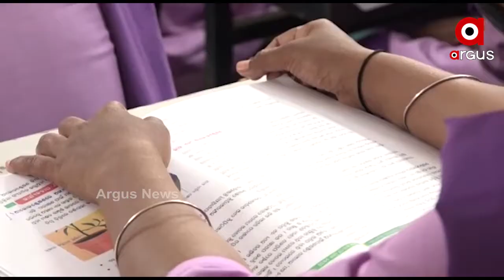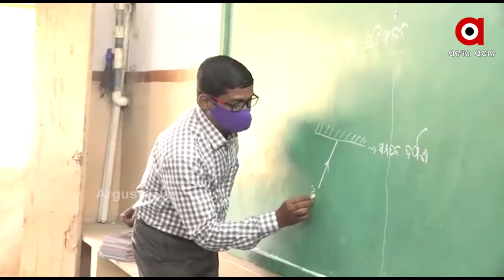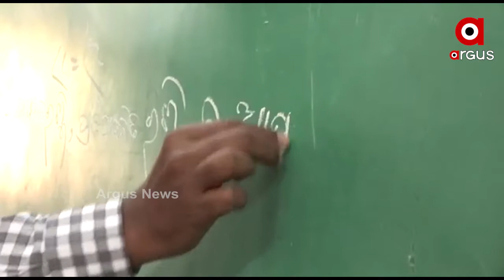ଓଡ଼ିଶା ବିଚ୍ଛିନ୍ନାଞ୍ଚଳରେ ଓଡ଼ିଆ ଭାଷାକୁ ମିଳୁନି ପ୍ରାଧାନ୍ୟ..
ଓଡ଼ିଶା ବିଚ୍ଛିନ୍ନାଞ୍ଚଳରେ ଓଡ଼ିଆ ଭାଷାକୁ ମିଳୁନି ପ୍ରାଧାନ୍ୟ । ପିଲାଙ୍କୁ ପୁସ୍ତକ ଯୋଗାଉ ନାହାନ୍ତି ସରକାର । ଆନ୍ଧ୍ର ସରକାର ଦଶମ ଶ୍ରେଣୀ ଛାତ୍ର ଛାତୀଙ୍କ ପାଇଁ ସମସ୍ତ ପୁସ୍ତକ ଯୋଗାଇ ଦେଇଥିବା ବେଳେ ଓଡ଼ିଶା ସରକାର ଏଥିରେ ବିଫଳ ହୋଇଛନ୍ତି